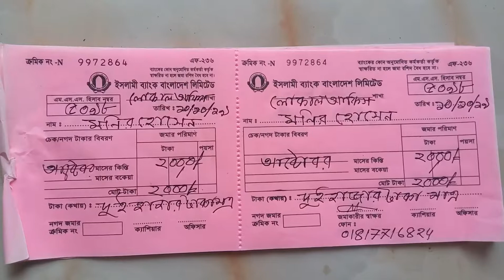Islami Bank MSS Deposit Voucher.How to write ibbl mss deposit voucher.DPS Voucher.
ইসলামী ব্যাংক এম এস এস ডিপোজিট ভাউছার কিভাবে লিখবেন।

     **My details**